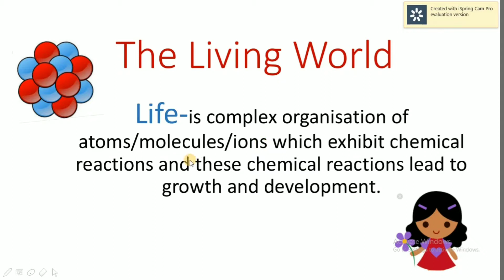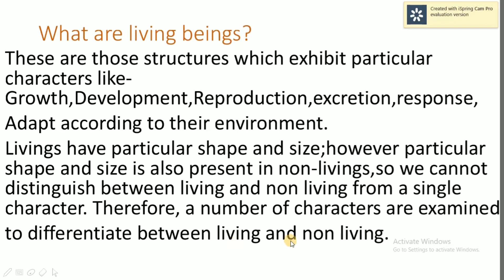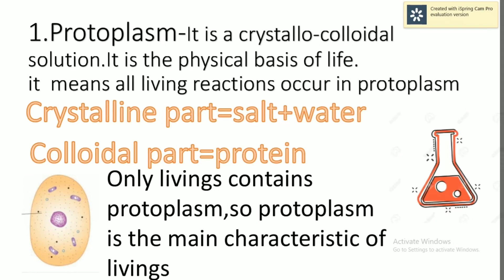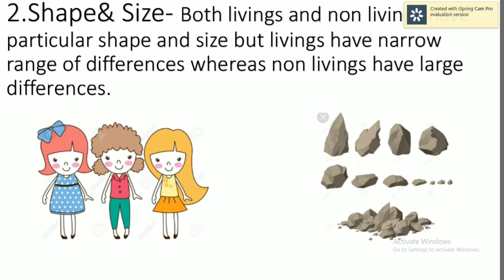The living world#1 Biology in punjabi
The living world class+1 biology-what is life,what are living beings
There characteristics, protoplasm,shape and size.
B.sc.1 ,protista,introduction,our channel is all about helping the students with authentic information and easy to understand,our channel publishes chapter wise video lectures .
revo institute of biology protista

join our telegram group of revo institute